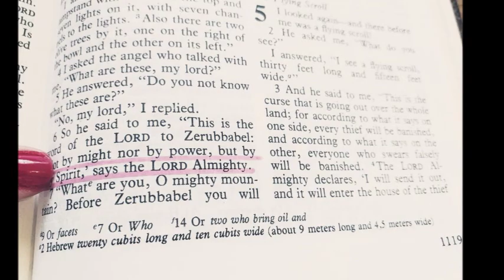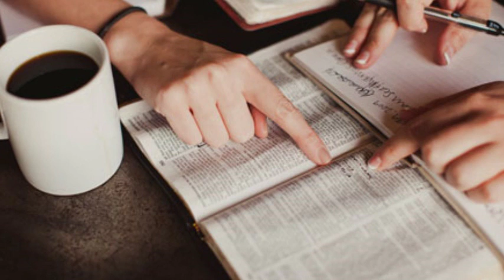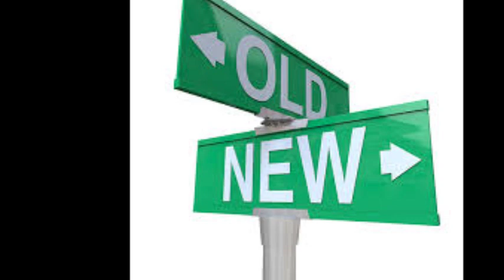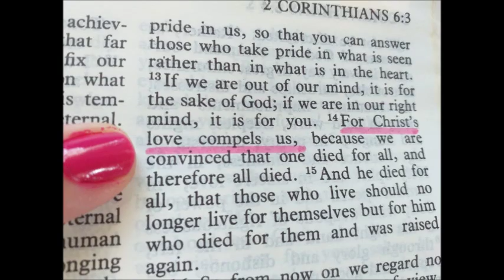From a canoe to a speed boat - God gives us motivation to do the things Part 1/2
I’m absolutely in love with this verse, it is one of my favourite prayers – please God make it easy, make it in Your will and give me your Spirit to do this, sometimes when I have a difficult task laying ahead of me, I will use holy communion just as an added effort to surrender all of me to God. I have grasped and experienced that true energy only flows freely from God. So here goes one of my favourite, quick fixes to everything kind of Bible verse:
I also really enjoy studying my personality tests, according to the redemptive gifts listed in Romans 12 – prophet, servant, teacher, exhorter, ruler, giver and mercy – I’m a prophet, one of my downfalls are – not being good with maintenance, hence servicing my car is a big task for me, spring cleaning my house is a big task for me, I will rather spend 7hours of intense studying the Bible Prophet Zechariah or Maleachi, so I will constantly pray for motivation, for God to help me with these maintenance tasks. I’m also very, highly talented at starting a new project, but then maintaining it is also a project, doing all the boring bits in between.
I recently heard this quote – Rome was not built in a day, but a new brick was laid every 3 seconds, you see the laying the brick every 3 seconds that is not my strength.
In December holidays I set up a project of making 50 blessings videos for each – for both our Bet-Seber Guests and also for my loving, loveable, inspirational Bet-Seber team members, I finished 60 videos in total during the December holiday. Each week one of my prayer requests would be – please pray with me for inspiration to complete the task as we are already in a very ripe February. Last week we had small little issues with team members, I just saw that team was being attacked by the evil one, we also had a guest at Bet-Seber and I decided just there to draw the line in the sand, I worked like a mad girl to juggle all the balls, the logistics of hosting the guest, praying and interceding for the team, preparing for both the Monday night Bible study with the team to meet the guest and also for my one-on-one session, but also to finish the blessings videos for the team. I did it, it was the first one of these totally motivated, driven and inspired by God.
2 Cor 5:14 talks about Jesus’ love that propels us, that drives us, that motivates us, this is what I experienced with making these videos, it was almost as the previous week I was in a canoe, but with Jesus’ love I was a speed boat.